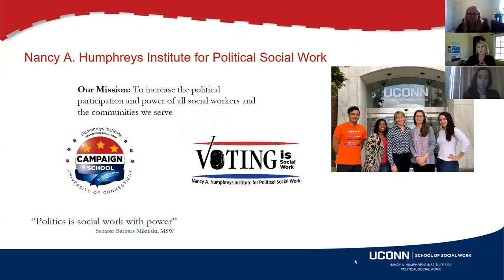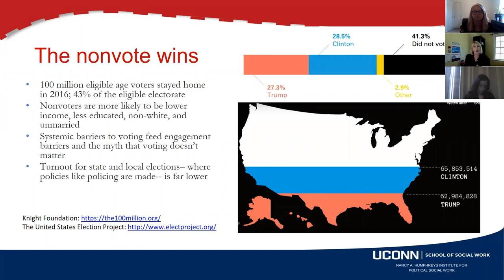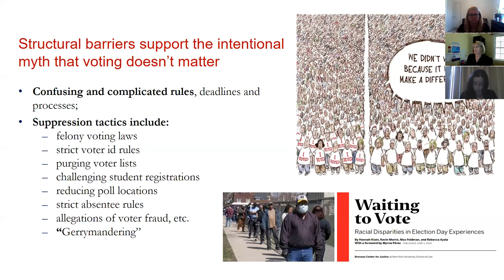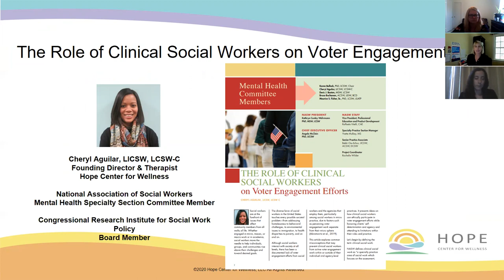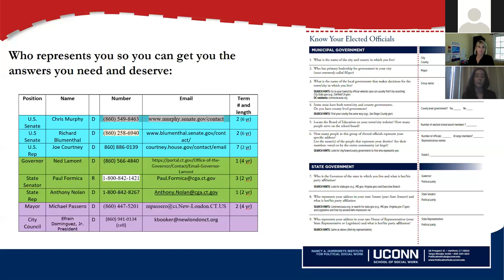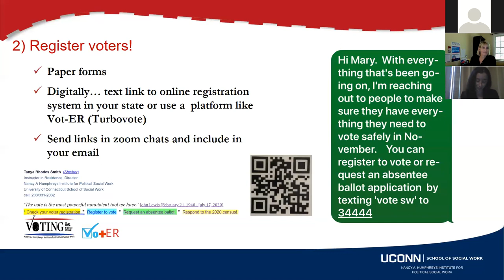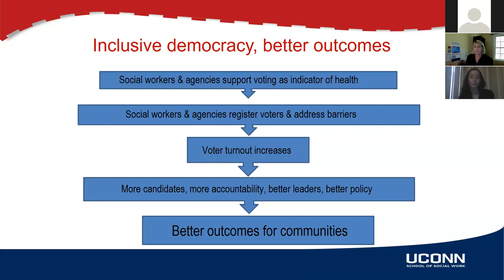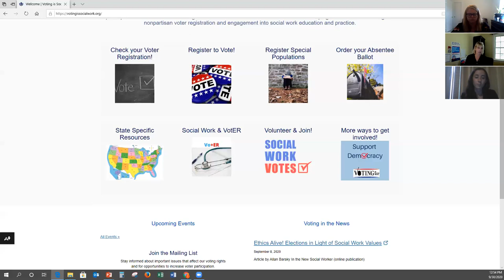Voting is Social Work: Engaging Students and Clients in Voter Mobilization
This Community Conversation is part of NASW-NJ's Road to November Campaign

Tanya Rhodes Smith, Director of the Nancy A. Humphreys Institute for Political Social Work joins NASW-NJ for an overview of the Voting is Social Work campaign. Targeted at the student population, this webinar will discuss how students can ensure their vote is counted and how social work students can incoporate voter mobilization into their field work and practice.
The NASW-NJ Road to November Campaign is a series of election and voter themed webinars, activities, and events designed to engage and empower social workers and the general public to participate in the 2020 General Elections.

From Labor Day to Election Day, NASW-NJ will be bringing you a series of weekly free Community Conversations, tools, and resources under the "Road to Election" banner to help you, your clients, and the community-at-large engage fully in this election cycle.

Webinar information will be sent to you in your confirmation email. If you don't receive your confirmation email, please check your spam folder.

More information and resources on the Road to November Campaign can be found